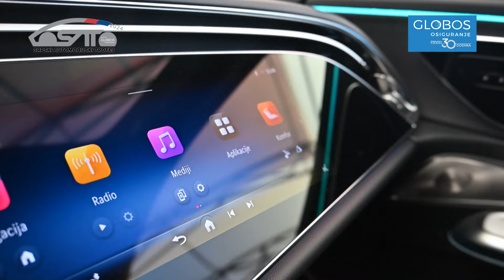Srpski automobilski trofej 2024 - Kandidat - Mercedes E Klase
Mercedes E Klase - Kandidat za Srpski Automobilski Trofej 2024
Posle izuzetno uspešne prošlogodišnje sezone, Srpski Automobilski Trofej se sprema za novu sezonu, a već su poznati i prvi kandidati. I ovoga puta na listi je jedan Mercedesov model – poslednje izdanje E klase.

Kao i prošle godine kompanija Globos osiguranje @globososiguranje6763  je stala iza izbora za Srpski Automobilski Trofej i podržala ga kao generalni sponzor.